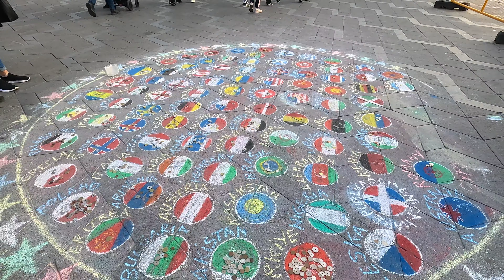Exploring Copenhagen's Waterfront: A Vlog of Scenic Views and Hidden Gems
The video showcases the stunning waterfront of Copenhagen as the vlogger takes the viewer on a journey through the city's picturesque canals and harbor. The vlog captures the serene and vibrant atmosphere of the city's waterside, with footage of colorful buildings, bustling streets, and boats sailing by. Along the way, the vlogger also highlights some of the hidden gems and local hotspots, providing a unique and insightful perspective on Copenhagen's waterfront. Overall, the video offers a captivating and immersive experience of the city's beauty and charm